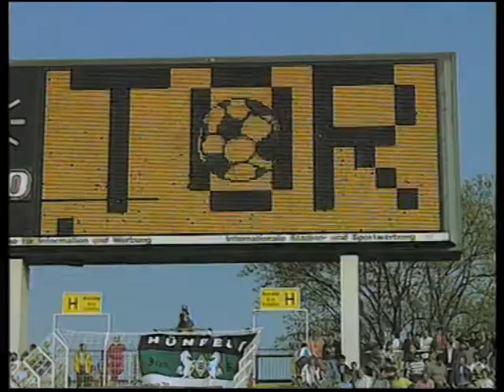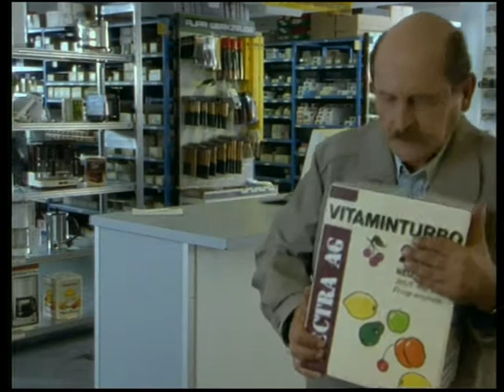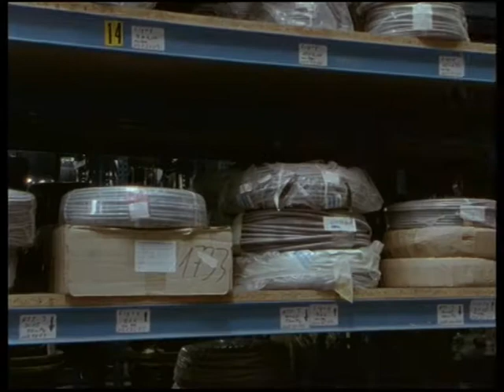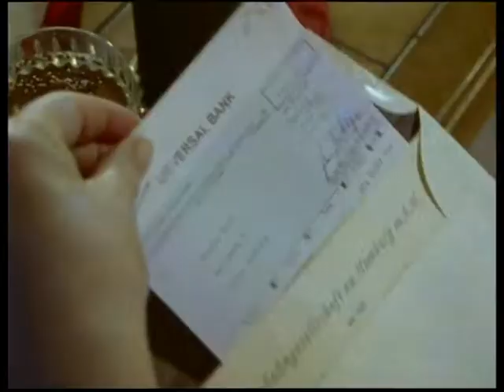Völlig aus der Bahn Alles auf Sieg Ab nach Rio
Die unvergleichliche Evelyn Hamann spielt in dieser Reihe in Geschichten, wie nur das Leben sie schreiben kann. Sie überrascht mit ihrem großen komödiantischen Talent immer wieder in neuen Rollen, in denen sie die ganze Bandbreite ihres Könnens zeigt Lustig, spannend, manchmal anrührend und immer voller Warmherzigkeit.
Zum Beispiel verliebt sie sich als Imbissbudenbesitzerin Kerstin in einen afrikanischen Diplomaten. Als hartnäckige Steuerfahnderin Lilo umgarnt sie in geheimer Mission einen Millionär. Als sehr gesprächige Geisel Gertie treibt sie einen Bankräuber in den Wahnsinn. Und als sensible Pianistin Laura kämpft sie mit einem tropfenden Wasserhahn.